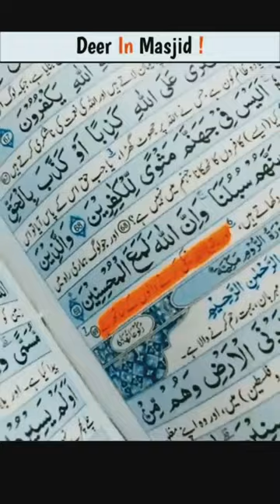Deer 🦌 in Masjid